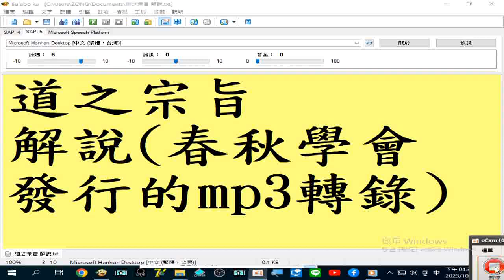05b#道之宗旨 解說05(春秋學會發行的mp3轉錄)63...72 己立立人1...冀世界為大同2_part